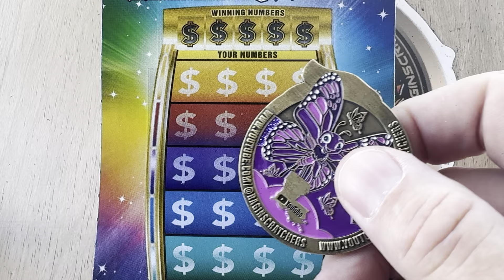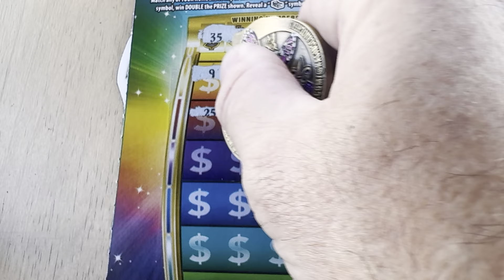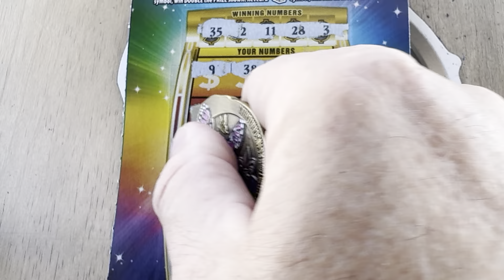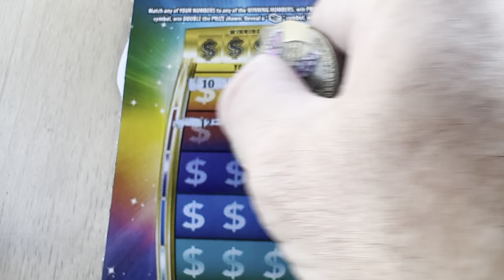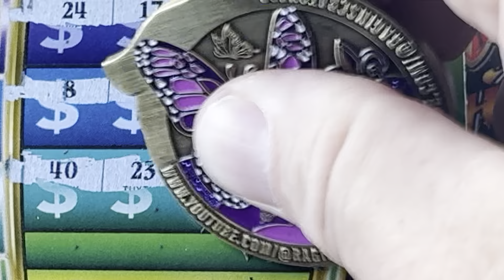Back2Back *WINNERS* Big Profit Session